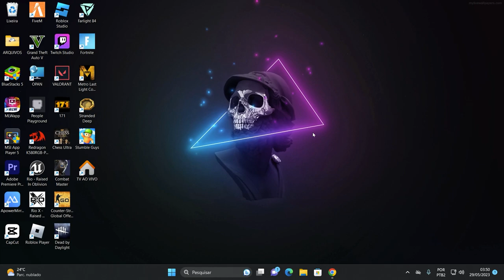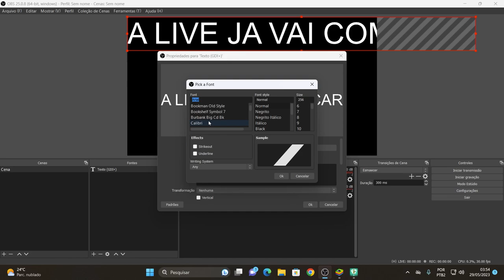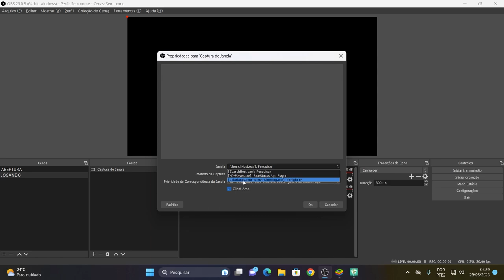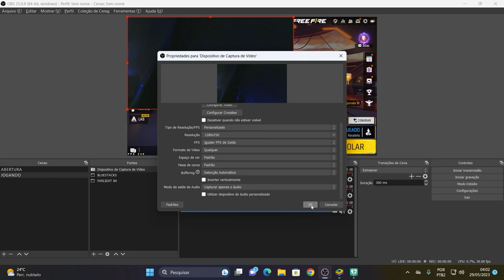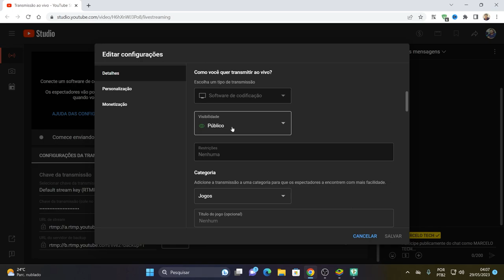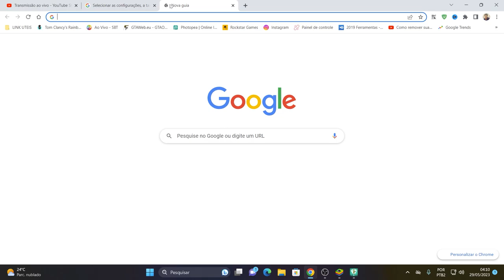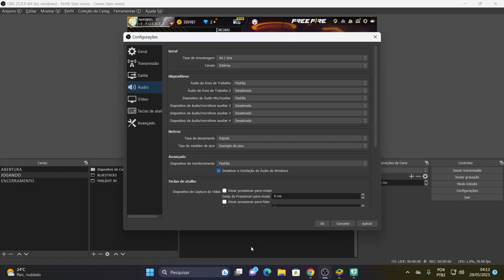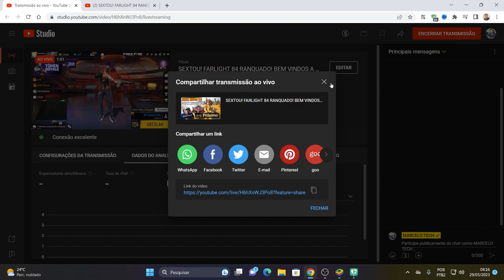OBS STUDIO PARA INICIANTES - VERSÃO LEVE PARA PC FRACO - COMO CONFIGURAR PARA LIVES NO YOUTUBE